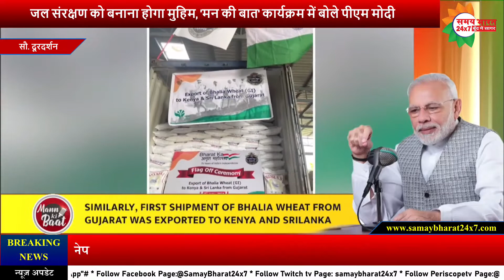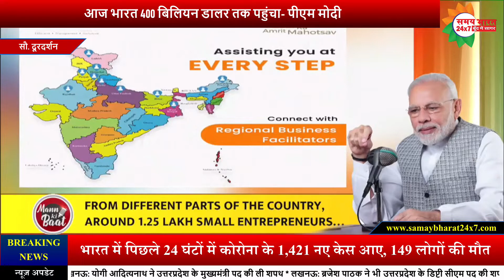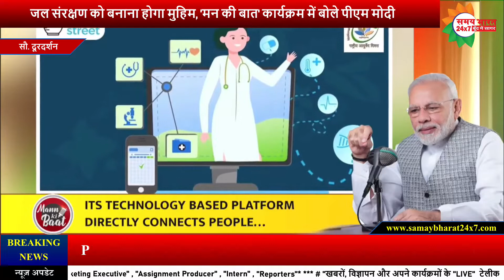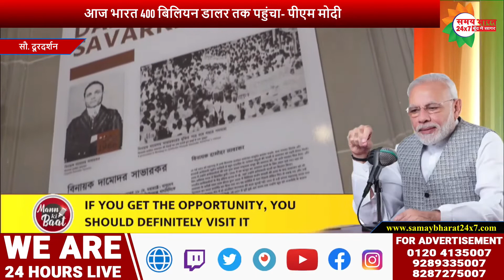जल संरक्षण को बनाना होगा मुहिम, 'मन की बात' कार्यक्रम में बोले पीएम मोदी | "Samay Bharat 24x7"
जल संरक्षण को बनाना होगा मुहिम, 'मन की बात' कार्यक्रम में बोले पीएम मोदी |
"Samay Bharat 24x7"
 (We are 24 Hours LIVE WEB PORTAL)
Samaybharat24x7 एक रजिस्टर्ड सामाजिक संस्था है जो सोसाइटी व ट्रस्ट एक्ट दोनों से पंजीकृत है। जनहित में परम्परा चिकित्सा, स्वास्थ्य सेवायें, भारतीय संस्कृति, योग एवं प्राकृतिक चिकित्सा, तकनीकी शिक्षा। इसका मुख्य उद्देश्य सम्पूर्ण भारत में चिकित्सा शाखायें, चिकित्सा संस्थान, स्वास्थ्य सेवा हेतु अस्पताल संचालित करना, पत्रकारिता के पाठ्यक्रमों आदि संचालित करना/अध्ययन-अध्यापन/शिक्षण-प्रशिक्षण तथा प्रचार-प्रसार एवं सर्वांगीण विकास के लिये वैधानिक संसाधनों को जुटाना। केन्द्र व राज्य सरकारों के संस्थानों के प्रसार-प्रसार में सहयोग करना तथा चिकित्सा शिविरों, सेमिनारों, कार्यशालाओं, शैक्षिक कार्यक्रमों के माध्यम से समाज के लोगों को समय-समय पर मार्गदर्शन करने के लिए सोसाइटी सदैव सक्रिय रहती है। Samaybharat24x7 न्यूज एक स्वतंत्र समाचार नेटवर्क है जो जनहित में सच्चाई को सामने लाने के लिए एक मिशन के रूप में सच्चाई के साथ काम करता है।

Follow Twitch tv Page: samaybharat24x7
Follow Periscopetv Page:@24x7Samay

 All Video / Audio credit :- DD National